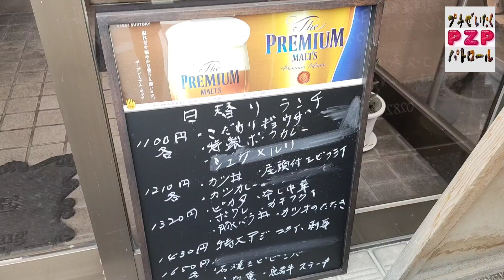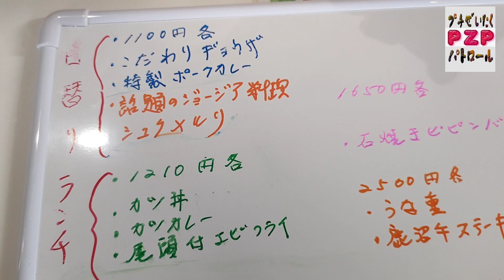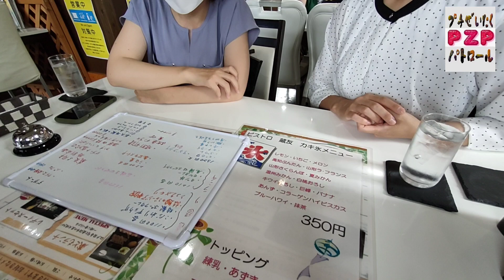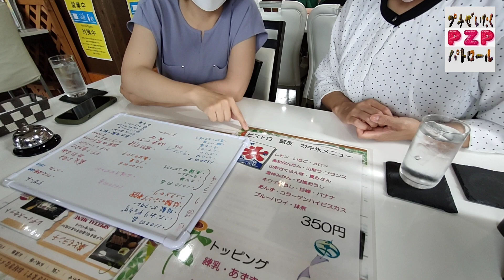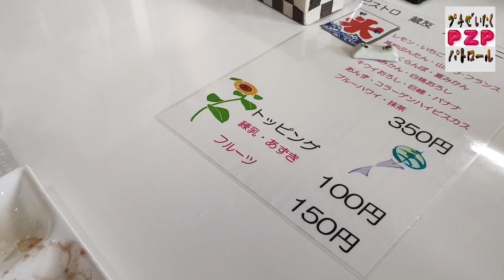bistro蔵友・シュクメルリ（栃木市）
シュクメルリとは鶏肉をガーリックで煮込んだジョージア料理です。
ジョージアはトルコの隣りの国です。